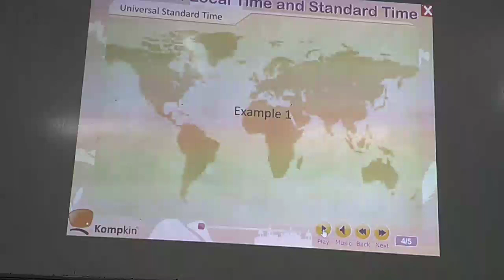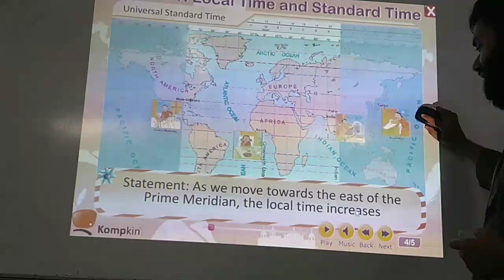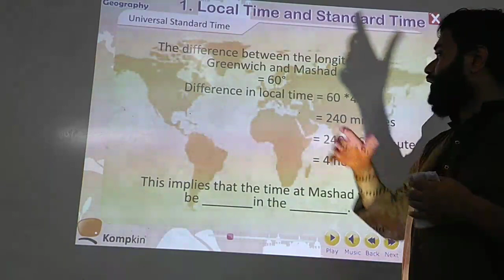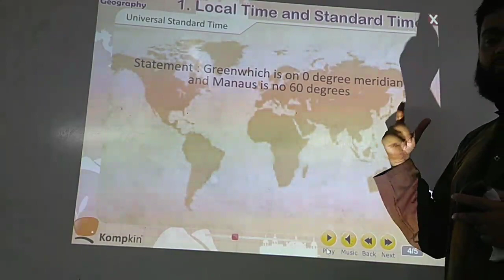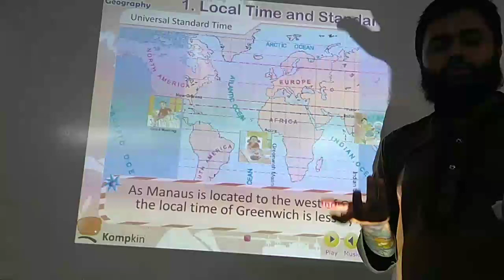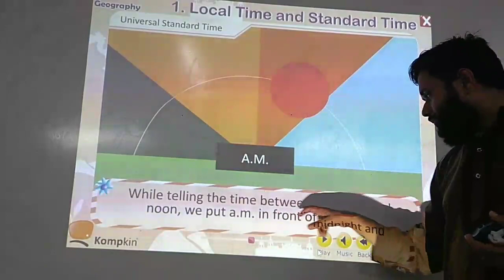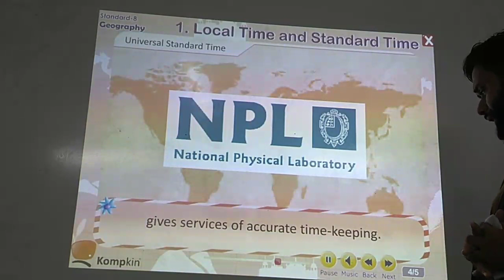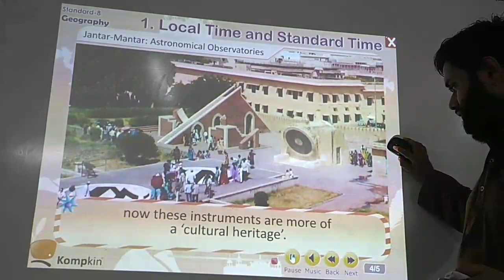Local and standard time